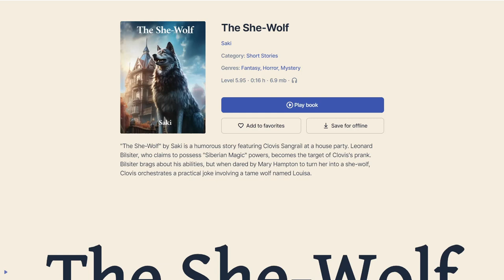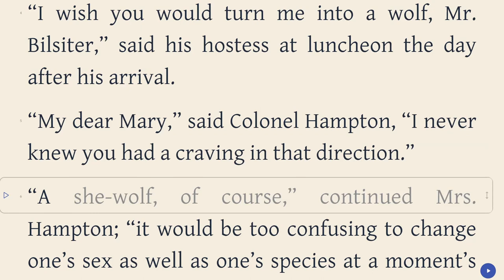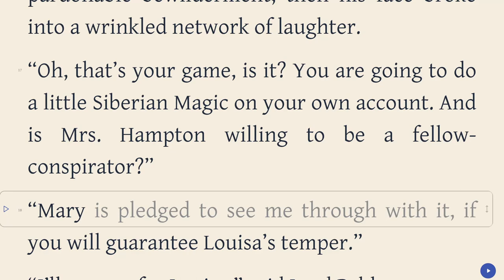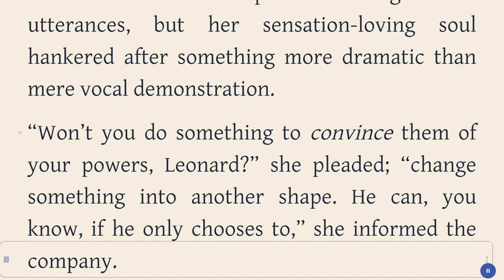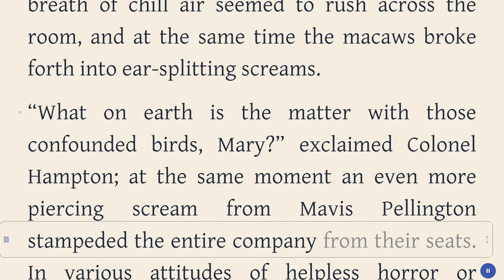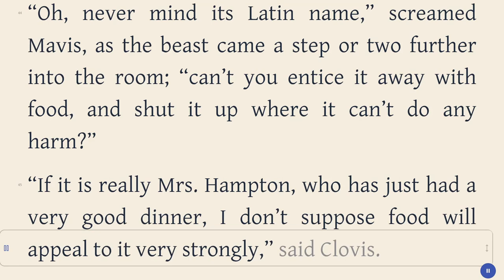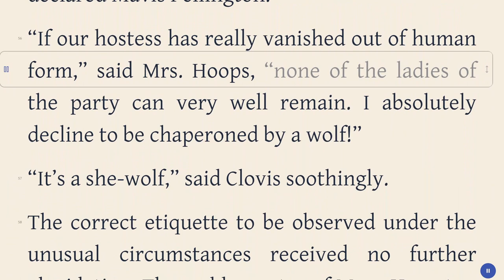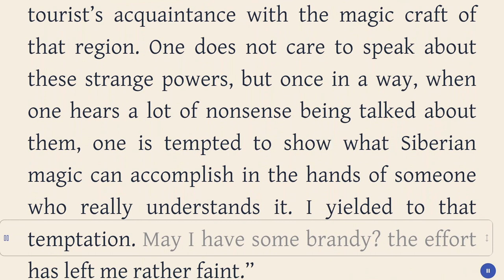The She-Wolf - Saki - Horror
Title:  The She-Wolf
Author: Saki
Genre: Mystery, Horror, Fantasy
Category: Short Stories
Book description:

"The She-Wolf" by Saki is a humorous story featuring Clovis Sangrail at a house party. Leonard Bilsiter, who claims to possess "Siberian Magic" powers, becomes the target of Clovis's prank. Bilsiter brags about his abilities, but when dared by Mary Hampton to turn her into a she-wolf, Clovis orchestrates a practical joke involving a tame wolf named Louisa.